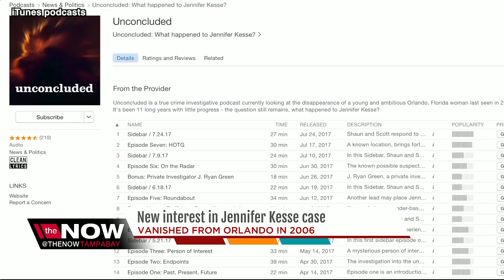Jennifer Kesse disappearance case featured in new, viral podcast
New viral podcast talks about the disappearance of Jennifer Kesse